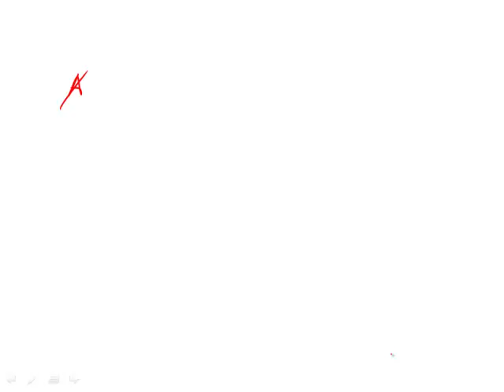Revised GRE Practice Test 1st Edition: Section 3 - Question 1 (Verbal)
Studying for the GRE? In this video we'll show you how to completely solve a typical GRE problem in just one minute!

These are video explanations for the first edition of the ETS Practice Book for the Paper-Based GRE Revised General Test, 1st Edition, which you can find here:

00:00 - Question 1
00:30 - What's the word we're looking for mean?
00:40 - Eliminating answer choices

Did you know Magoosh has a blog? If you need more help, get deep insights and helpful advice there as well. Here are some posts to check out!